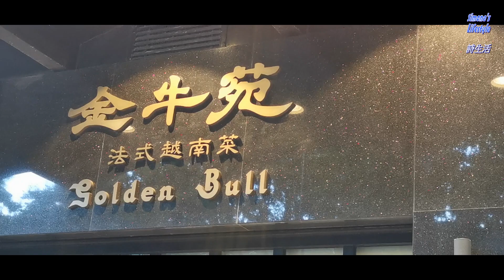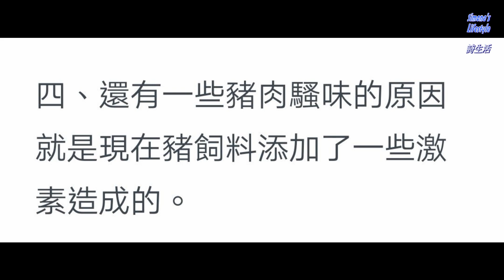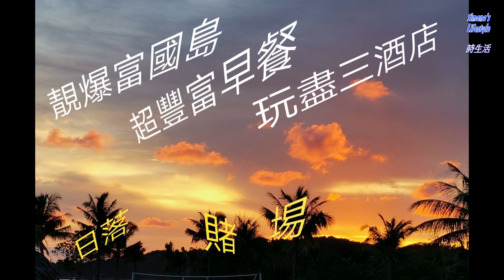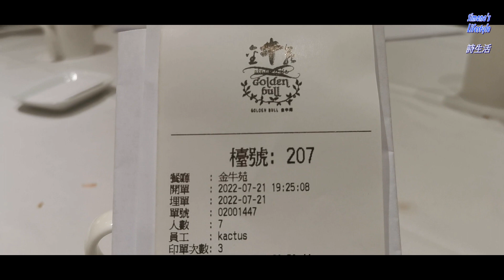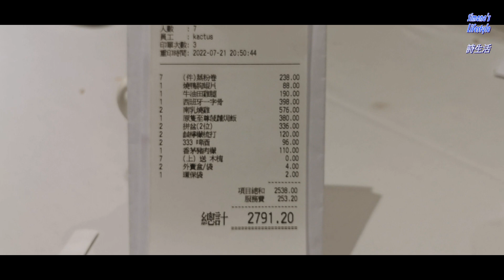尖沙咀金牛苑------40多年老字號.